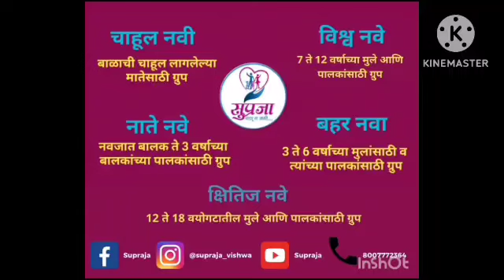छान छान गोष्टी, फटाका तांडव अश्विनी ताई